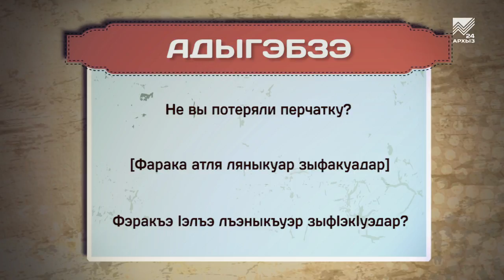Разговорник (черкесский язык) (19.11.2019)